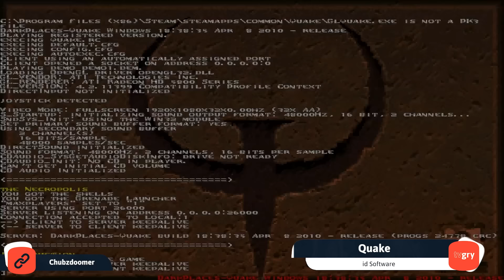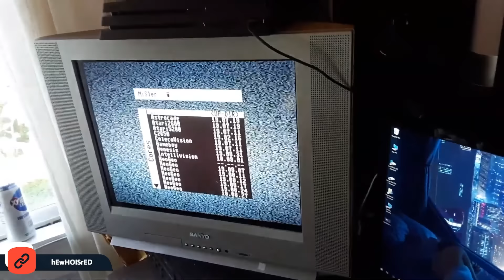Jak zmieniało się celowanie w grach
Dzisiejszy model celowania może być już dla wielu z nas bardzo oczywisty, jednak starsze FPSy znacznie różniły się pod tym względem od najnowszych produkcji. O tym jak na przestrzeni lat zmieniało się celowanie w grach opowiada Kuba!